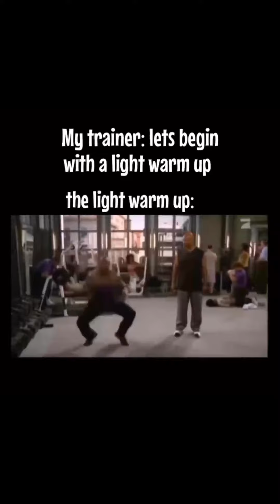IF You Laugh You Restart